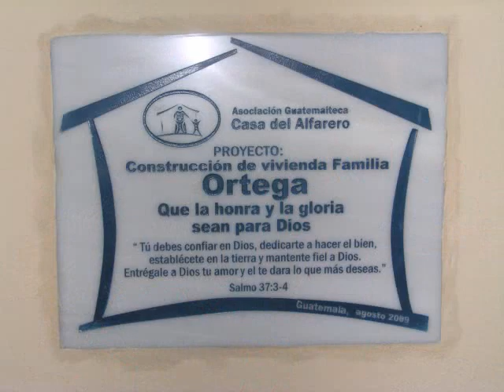Guatemala Film The Wall 0001